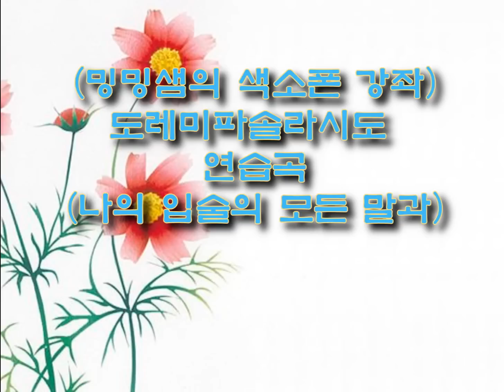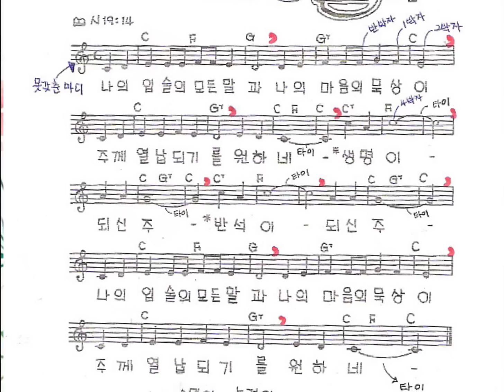색소폰배우기 초보코스 제4강 도레미파솔라시도 연습곡(나의 입술의 모든 말과)-밍밍 강의